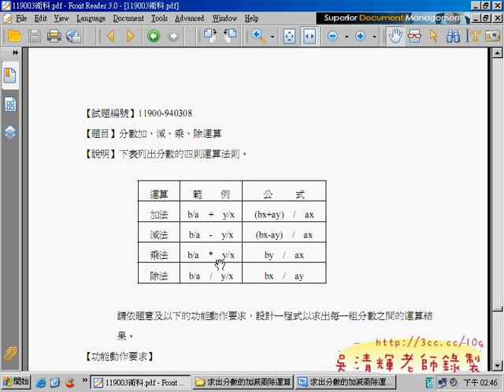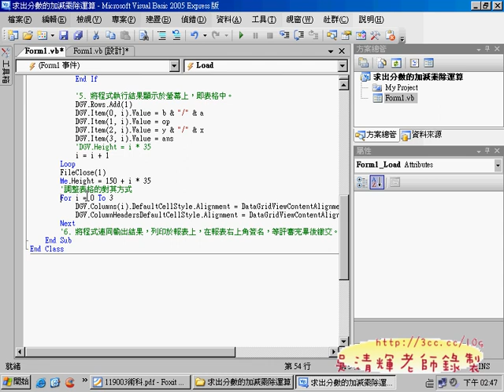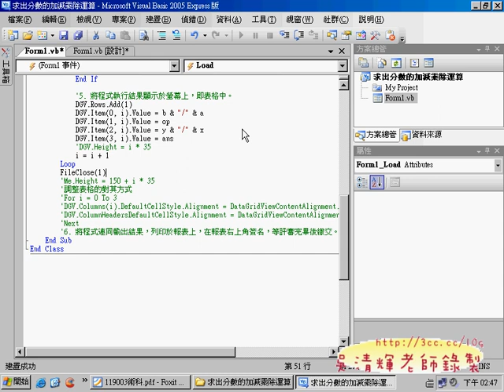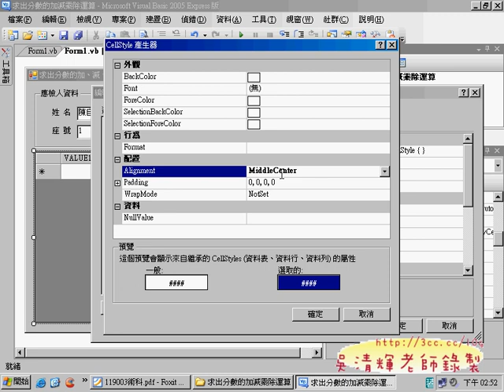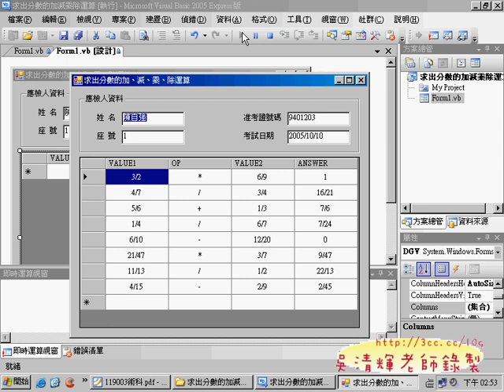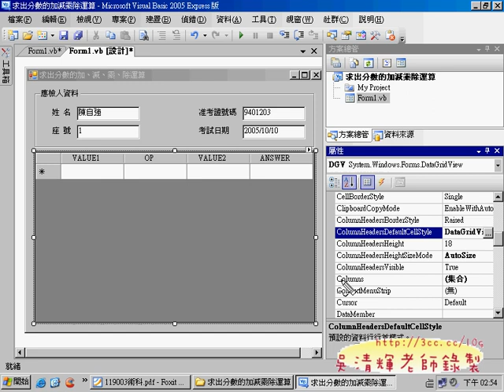020304第二站03 四則運算04.avi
這是軟體設計丙級第二戰第三題的上課部分，算是第二站最簡單的一題，
抽到第三題算是好運，相對的抽到第二提高速公路依車輛統計算是壞運，
不過無論抽到那一題最重要是要能寫出來，很多地方真的還蠻難懂的，
為了幫大家學習，因此將錄好的影音上傳，希望能幫到加學習。

吳老師 100/05/03

四則運算01

四則運算02

四則運算03

四則運算04

丙級, 升學, 南亞技術學院, 吳老師, 就業, 業界教師, 演講, 產學合作, 資工系, 軟體設計, 電腦證照